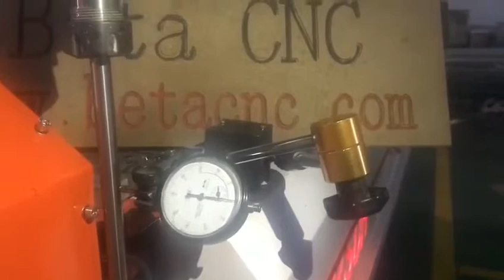ForsunCNC focus on machine quality not through words but practice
more details to contact Krystal